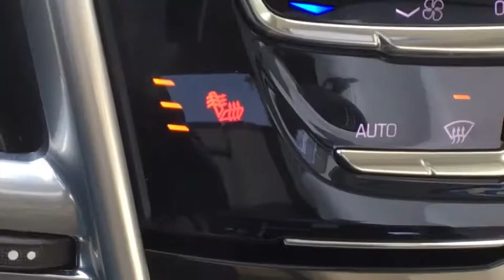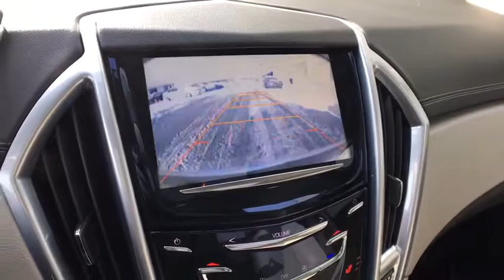2013 Cadillac SRX Vestal, Binghamton, Ithaca, Johnson City, Big Flats, NY H516786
Used 2013 Cadillac SRX available in Vestal, New York at Miller Auto Team. Servicing the Binghamton, Ithaca, Johnson City, Big Flats, NY area.
2013 Cadillac SRX Luxury Collection - Stock#: H516786 - VIN#: 3GYFNGE35DS560077